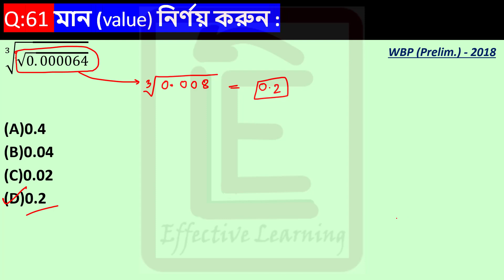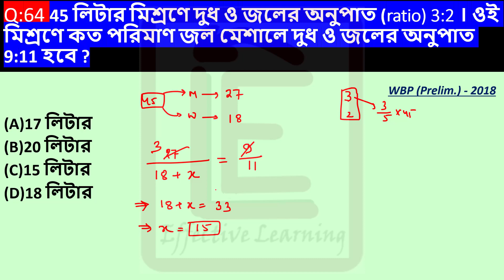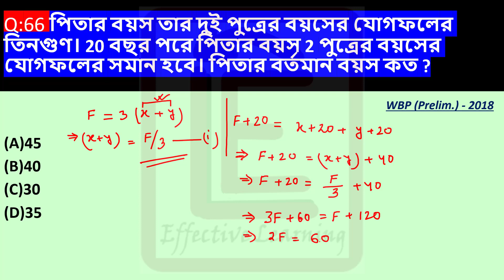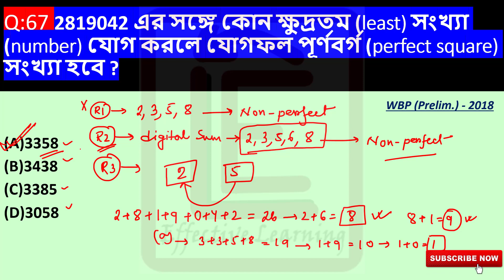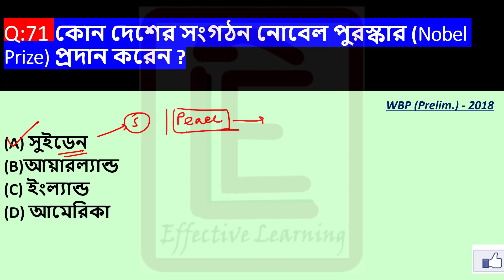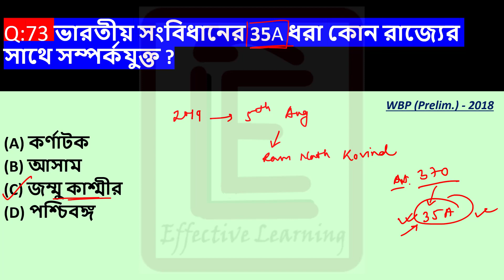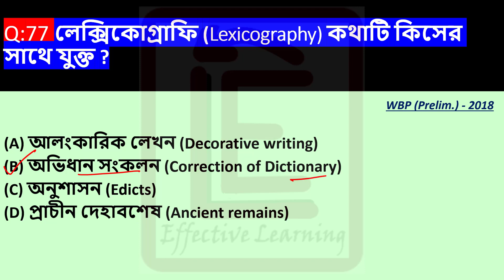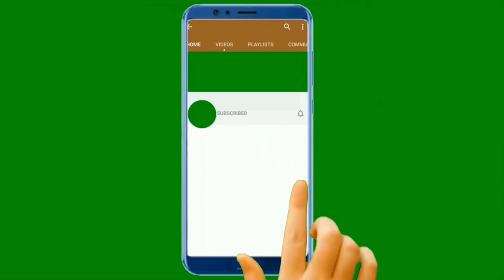WB POLICE CONSTABLE PREVIOUS YEAR 2018 || PART-4 || MATH + GA + REASONING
covers few most important question-answer as mentioned below.
The content of this video is designed in such a way by  which one can prepare his/her notes for prelims as well as mains exams. Now-a-days In depth-knowledge is required for any exams. So, keep watching and be prepare for any types of upcoming exams. ALL THE BEST;

After watching this video you will be able to answer following questions :

# In what year was Calcutta Medical College established?
# Where do the 'Rohingyas' live?
# The ratio of milk to water in a 45 liter mixture is 3: 2. How much water will be added to the mixture and the ratio of milk to water will be 9:11?
# If a committee of 8 members includes 2 women instead of 2 men aged 35 and 45, then the average age of 8 increases by 2 years. What is the average age of those two women?
# পিতার বয়স তার দুই পুত্রের বয়সের যোগফলের তিনগুণ। 20 বছর পরে পিতার বয়স 2 পুত্রের বয়সের যোগফলের সমান হবে। পিতার বর্তমান বয়স কত ?
# Adding the least number with 2819042 will add up to the perfect square number?
# ‘পথের পাঁচালী’ র রচয়িতা কে?
# What was the ancient name of Delhi?
# ‘আত্মীয় সভা’র প্রতিষ্ঠাতা কে?
# কোন দেশের সংগঠন নোবেল পুরস্কার (Nobel Prize) প্রদান করেন ?
# What is the City of Palaces called?
# ভারতীয় সংবিধানের 35A ধরা কোন রাজ্যের সাথে সম্পর্কযুক্ত ?
# সামনের সারিতে (front line) সর্বাধিক সৈন্য নিয়ে একটি বর্গাকার সৈনবুহ্য (square formation) রচনা করা হলো । মোট 63535 জন সৈন্য নিয়ে এরূপ সজ্জায় 31 জন সৈন্য বেশি হলো । সামনের সারিতে কতজন সৈন্য ছিল ?
# 2018 সালের শীতকালীন অলিম্পিক (Winter Olympics) কোথায় অনষ্ঠিত হয়েছিল ?
# ভারতে ক্রীড়া প্রশিক্ষকদের (coach) সর্বোচ্চ পুরস্কার কোনটি ?
# লেক্সিকোগ্রাফি (Lexicography) কথাটি কিসের সাথে যুক্ত ?
# একটি লোকের বেতন (salary) 20% হ্রাস করা হল। ওই ব্যাক্তির বেতন কত শতাংশ (per cent) বৃদ্ধি করা হলে সে আগের সমান বেতন পাবে ?
# দুটি সংখ্যার অনুপাত (ratio) 6:13 এবং তাদের ল. সা. গু. (LCM) 312 হলে, সংখ্যাদুটির যোগফল কত ?